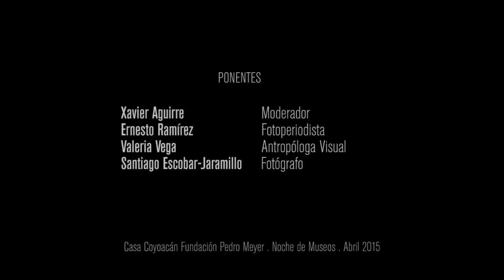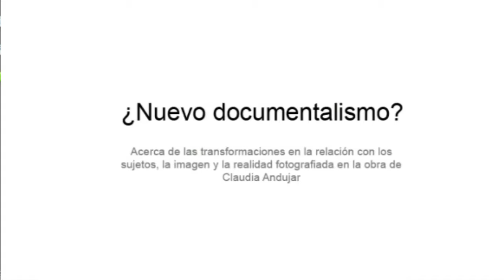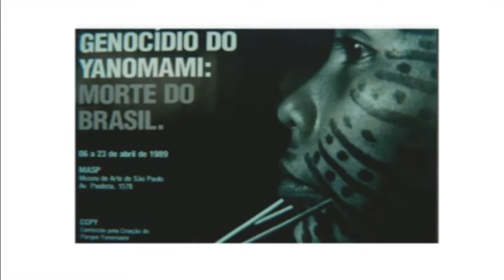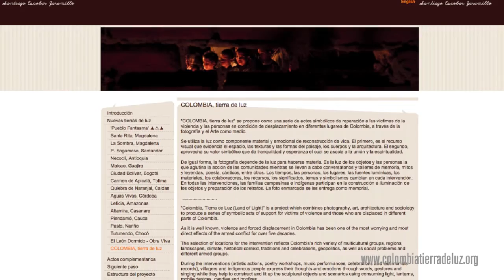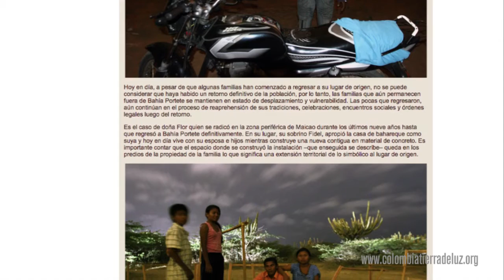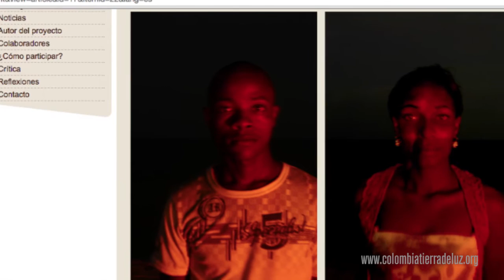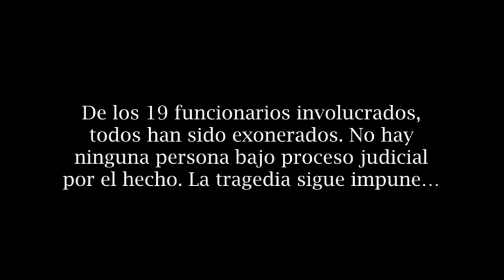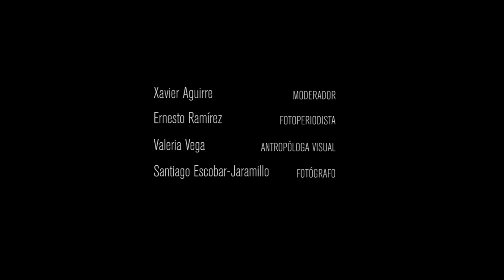Charla Sobre Nuevo Documentalismo - FPM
Charla Sobre Nuevo Documentalismo

Ponentes:
Xavier Aguirre -Moderador-
Ernesto Ramírez -Fotoperiodista-
Valeria Vega -Antropóloga Visual-
Santiago Escobar Jaramillo -Fotógrafo-

Casa Coyoacán
Fundación Pedro Meyer
Noche de Museos. Abril 2015